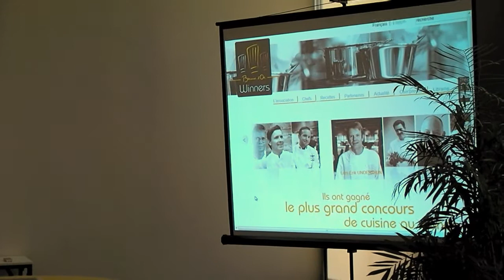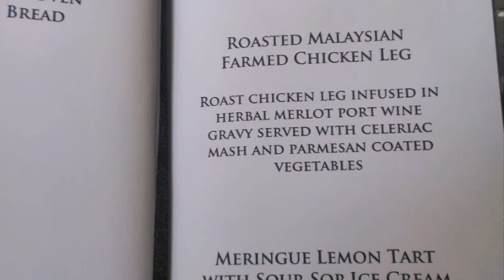Launching of Bocuse d'Or Malaysia 2013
01. Ouverture by Löhstana David (Licensed to the public under

02. Gently Moving by Uniform Motion (Licensed to the public under